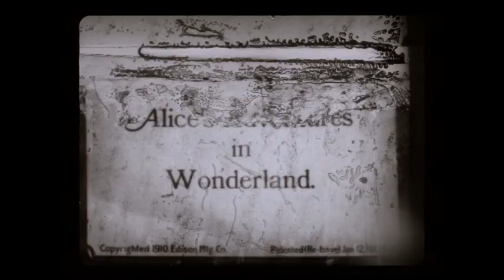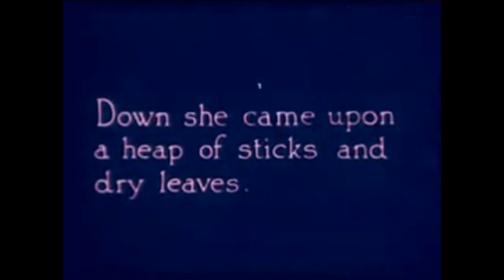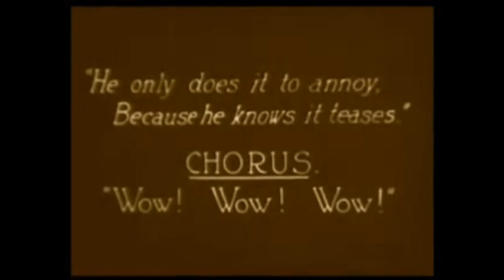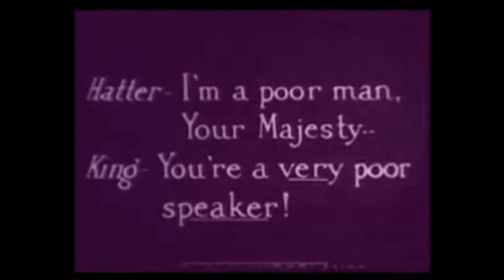Alice au pays des merveilles dans le cinema muet